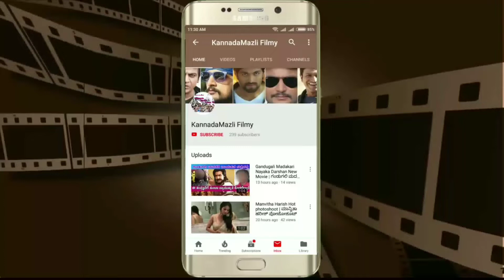Puneeth Rajkumar And Amulya Deepavali Wishes